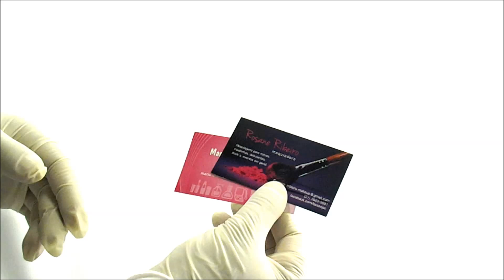Gráfica expanSSiva - Cartões de Visita Sem Verniz